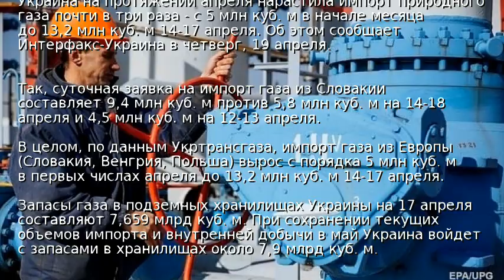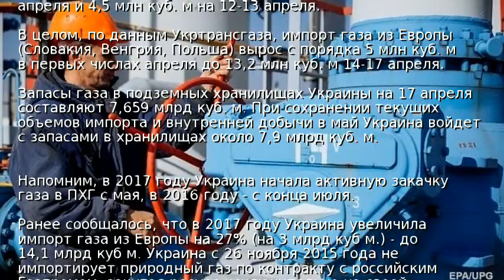Украина нарастила импорт газа почти в три раза